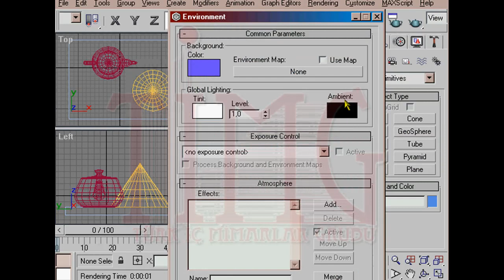3ds Max Environment Kullanımı ve Ayarları